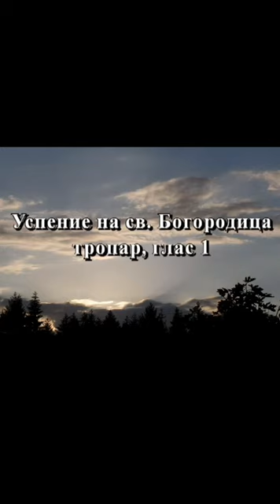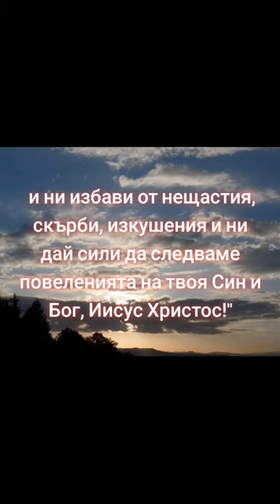☦️Успение на Пресвета Богородица☦️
Из песнопенията на празника
Тропар, глас 1
В рождестве девство сохранила еси,
во успении мира не оставила еси, Богородице,
преставилася еси к животу, Мати сущи Живота,
и молитвами Твоими избавляеши от смерти души наша.

В рождеството си съхранила девството
и в успението не си оставила света, Богородице,
представила си се пред Живота, Майка станала на Живота
и с твоите молитви избавяш от смърт нашите души.

Друг превод:
При раждането си съхранила девството,
при успението не си оставила света, Богородице.
Преминала си към Живота, Майко на истинския Живот,